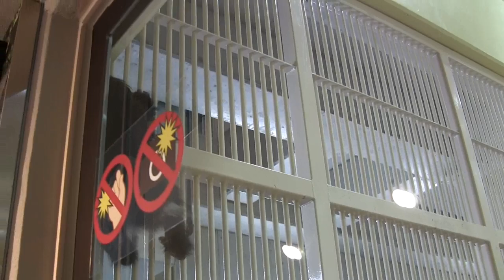チンパンジー 双子の赤ちゃん197 Chimpanzee twin baby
カランちゃん(kalan)  コエちゃん(choe)
カランの特徴　耳と鼻に白っぽい部分がある。髪の毛、あごひげ多め。
kalan  feature : There is a place of light skin tone in ears and nose.  A lot of white beard.

コエの特徴　耳と鼻の色は暗め。髪の毛、あごひげ少な目。
 choe  feature  :    Skin Color tone is dark. A little beard.

2017,10.21日　カズミが双子を出産。共に女の子。
2017, 10. 21 days Kazumi  gives birth to twins.girl

東山動物園　Higashiyama zoo

父：リュウ20歳平成9年2月生　Father: Ryu 20 yearsold(bornFebruary 20, 1997)
母：カズミ30歳昭和61年12月生　Mother: Kazumi 30 years old (born December 19, 1982)

リキ　♂Riki2011.生　母：カズミ父：リュウFather Ryu　Mother  Kazumi
ユリ♀　Yuri1971年生